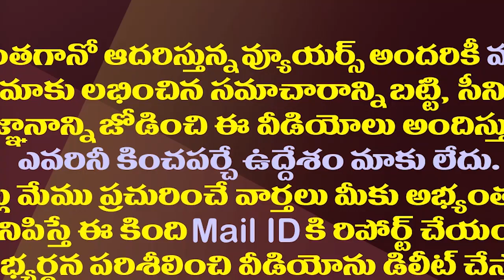పనికట్టుకొని మరీ చంద్రబాబుని తిట్టిస్తున్నరామోజీ| Ramoji Rao Is Showing Mistakes Made By Chandrababu